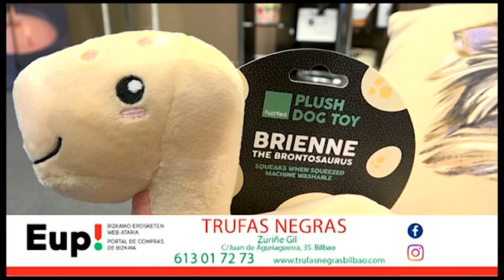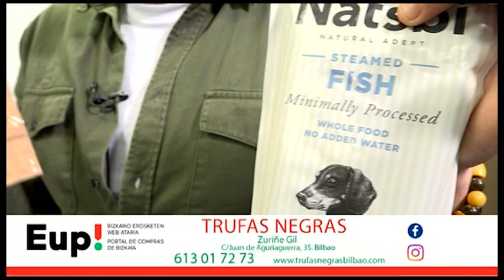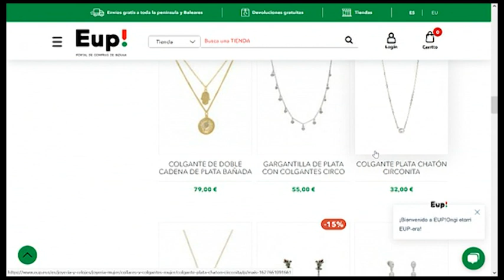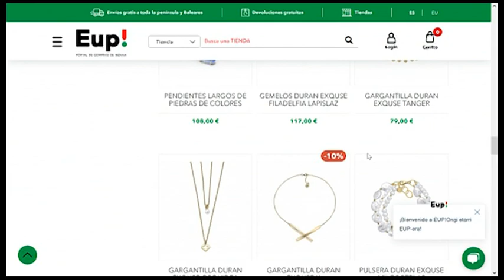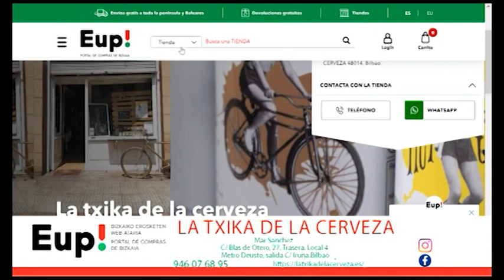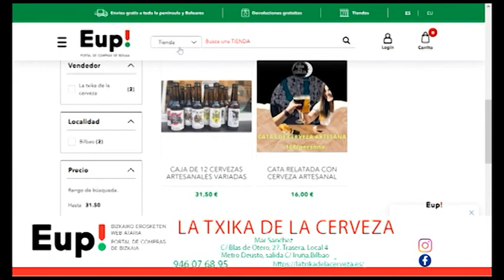TU TIENDA DE CASA 19 FEBRERO - RESUMEN LO MEJOR DE LA SEMANA